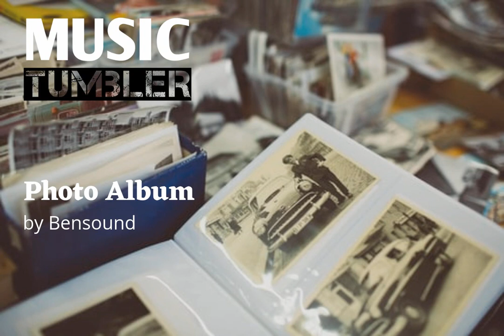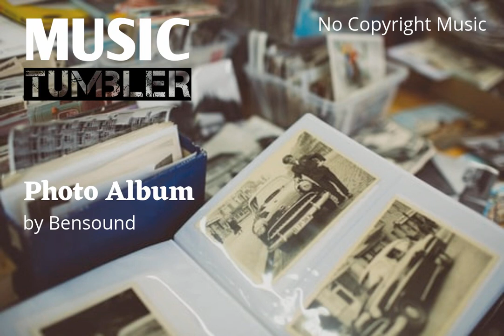[Music Tumbler] Photo Album - Bensound (No Copyright Music)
Welcome to Music Tumbler!

Today's featured music is entitled Photo Album, a piano music composition featuring strings and drums. This track could be used for a wedding video, slideshow or to add a gentle, soft mood to your project.

Track classification and uses:

gentle
romantic
love
couple
poetic
soft
sweet
acoustic
piano
sentimental
travel
calm
photo album
pictures slideshow
wedding
youtube video

Listen, Download & Enjoy!